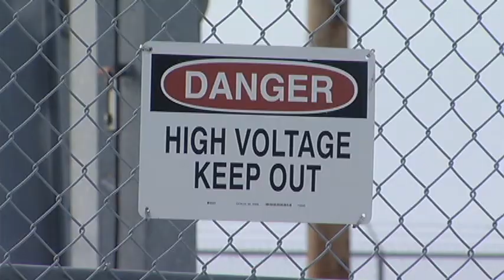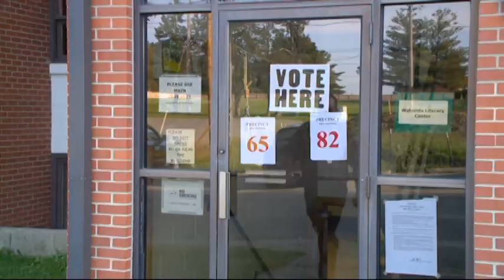2015 Election Preview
KRCG 13's Dan Ebner Preview the 2015 April election is mid-Missouri